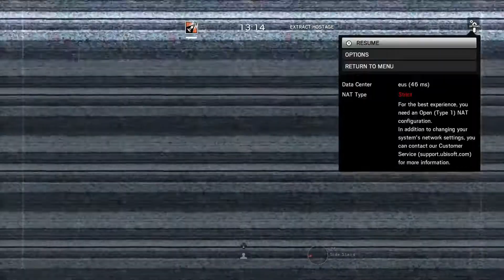PLAYS AND MOMENTS | Rainbow 6 Siege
0:00 Drone Baiting
0:46 Wall Hack
0:59 Double
1:12 Drone Baiting 2.0
2:13 Drone Lauch
2:28 Spiderman With A Gun
2:44 Triple
3:15 Team Recruit aka Power Rangers
5:57 Team Recruit aka Power Rangers 2.0
7:18 Car Battery Kill
7:41 1v4 Clutch